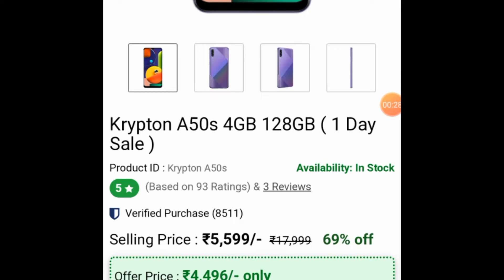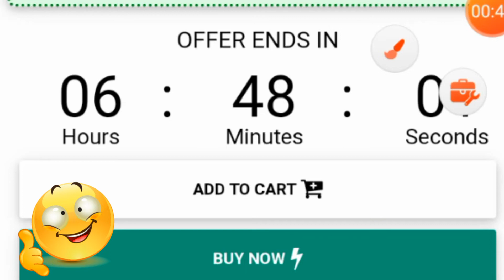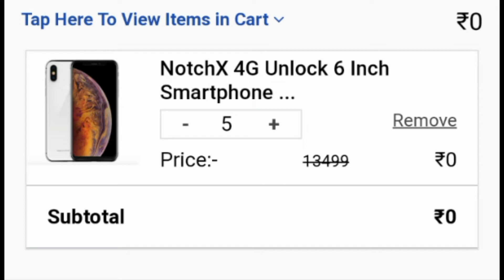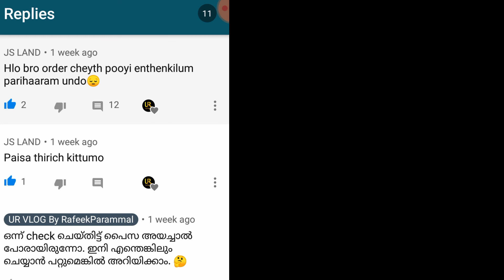Tipad X2 Pro 128 GB (Blue) 8 GB RAM, Dual SIM 4G Prepaid Offer Phones Review Malayalam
Krypton Mobile Phones എന്ന പേരിൽ Ezee ഫോൺ എന്ന വെബ്സൈറ്റ് വഴി പരസ്യം നൽകി. ആളുകളെ ആകർഷിക്കുന്നുണ്ട്. ഇത് സത്യമാണോ എന്നുള്ള അന്വേഷണം ആണ് ഈ video നിങ്ങൾക്ക്. ഈ വീഡിയോ ഉപകാരപ്പെട്ടാൽ ഒരു സപ്പോർട്ട് ചാനലിന് നൽകാന് മറക്കരുത്.

My insta I'm on Instagram as @rafeek_parammael. Install the app to follow my photos and videos. Mobile Phone, Krypton mobile